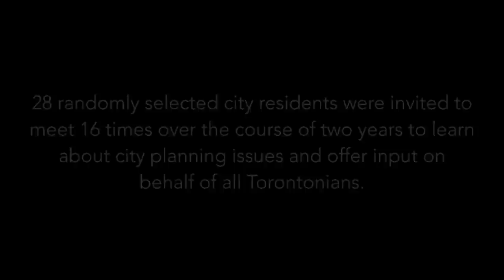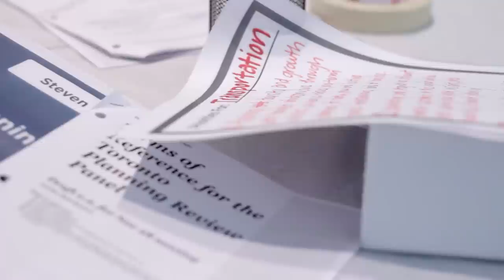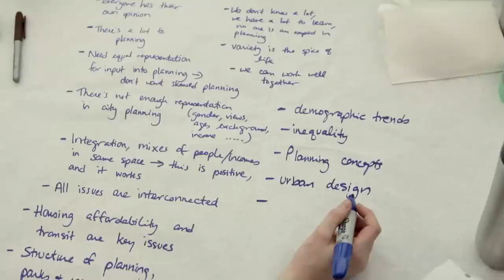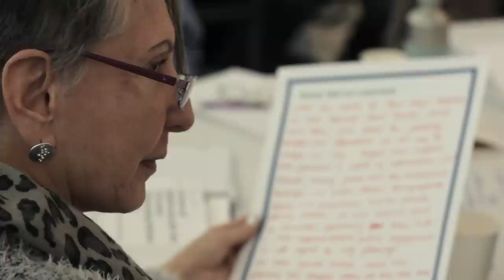Introducing the Toronto Planning Review Panel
The Toronto Planning Review Panel is an exciting experiment that is helping City Planning expand its engagement reach to hear from a broader cross section of Torontonians.